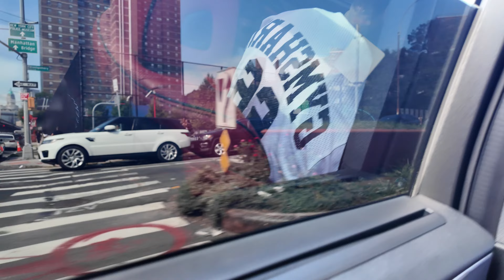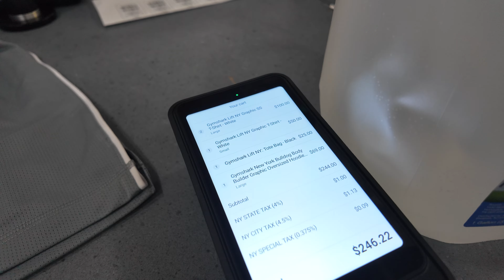GYMSHARK LIFT:NYC EVENT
Super amazing event by GYMSHARK.
amazing vibes amazing people. unmatched!